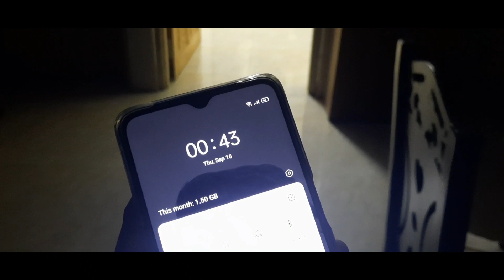আল্লাহ মানুষের মাঝে মাঝে ধৈর্যর পরীক্ষা দিয়ে থাকে|আপনারা আমাদের জন্য দোয়া করবেন|Bd blogger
Join with us and inspire us to go ahead.
A lots of love for all. If u like us then must try to stay with us.

♥My Facebook Group, Join at my Group..

♥My Instagram account join with me..

♥ANTI-PIRACY WARNING♥

♥This content is Copyright to 'BD Woman Youtuber'.  Legal action will be taken against those who violate the copyright of the following material presented!